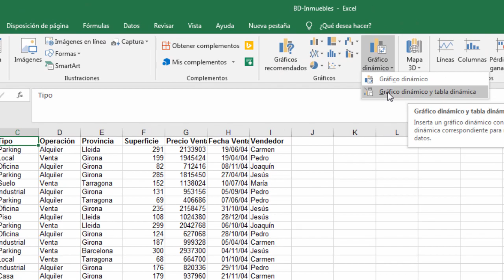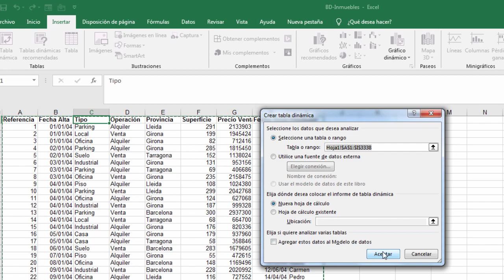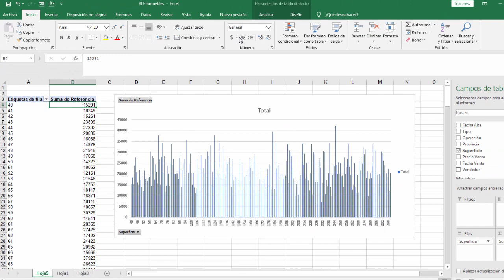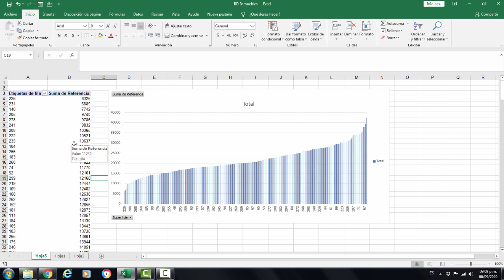Como ordenar de mayor a menor en una tabla pivote (Tabla Dinamica)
Ordena de Mayor a Menor o Menor a Mayor tu información según sea tu necesidad!